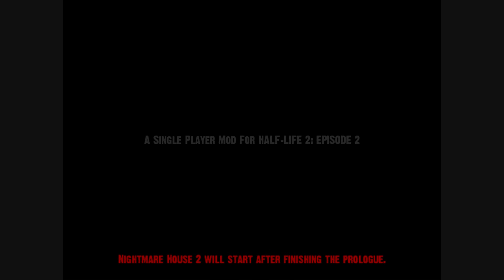Nightmare House 2 Gameplay [HD](pc)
Action scary game watch and enjoy!